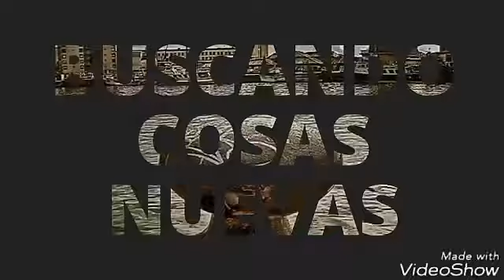MIS labiales magicos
Hola primores ,aqui os enseño mis labiales preferido ,espero que OS guste,si OS apetece ,suscribiros darle ala campanita,para que Os avise cuando suba mis vídeos. podéis seguirme en face. Buscando cosas nuevas .un saludito..bss